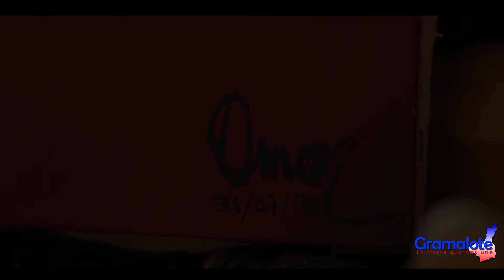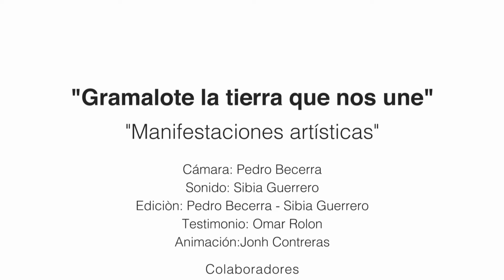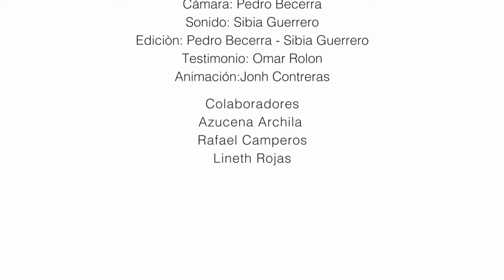¡Asi se pinta en Gramalote!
Omar Rolon es un artista gramalotero, aprendió la técnica de pintar inspirado en aquellos paisajes  que veía en los muros de su pueblo. Estando en la zona de frontera aprendió y enseño nuevas técnicas.  Espera retornar a su nuevo pueblo para hacer de su casa un museo en donde siempre vibre la paz.